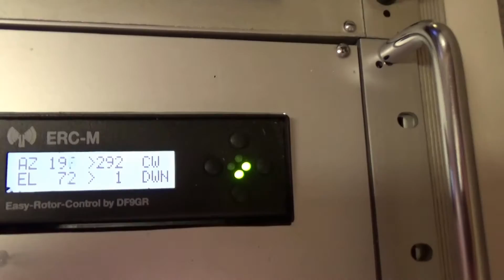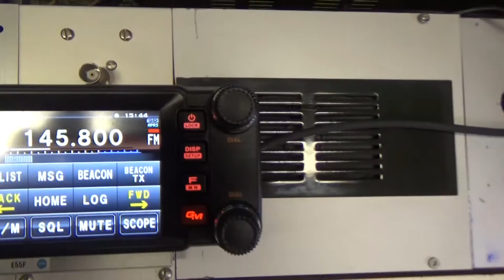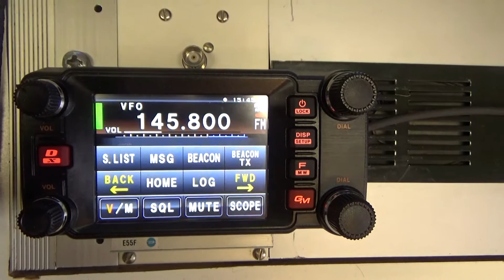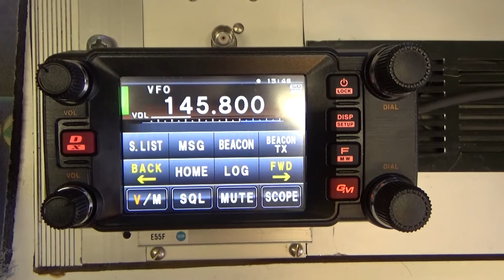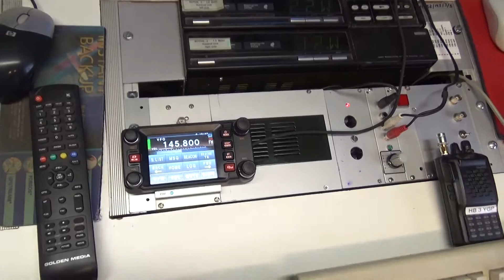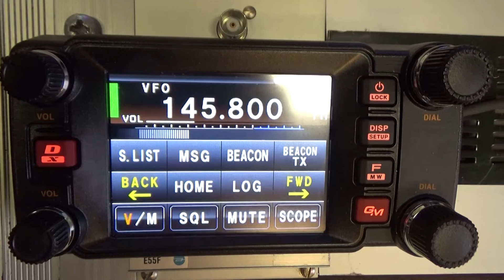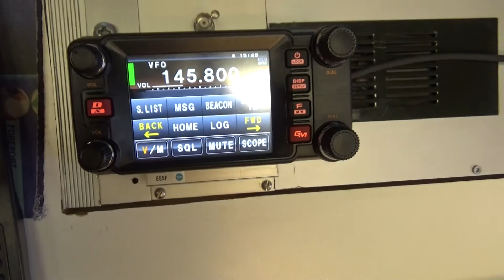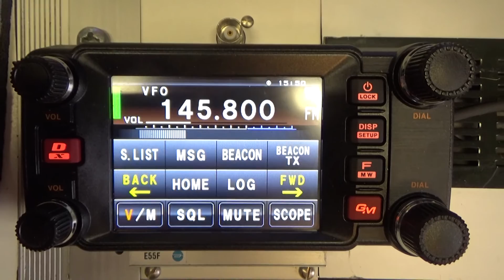ISS Contact Norwich Schools, Norwich/East Anglia, UK 2016-02-26 astronaut is Timothy Peake KG5BVI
Am Schluss des Contacts mit der Norwich Schools in UK  hat sich Astronaut Timoty so nett von der ISS International Space Station verabschiedet. So schön